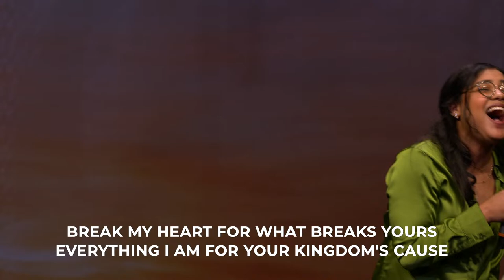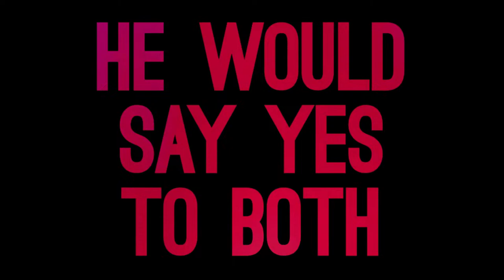Weekend Worship Experience | 3/24/24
Happy Sunday Calvary family! Thanks again for joining us today, we hope you enjoy the service, and welcome home.